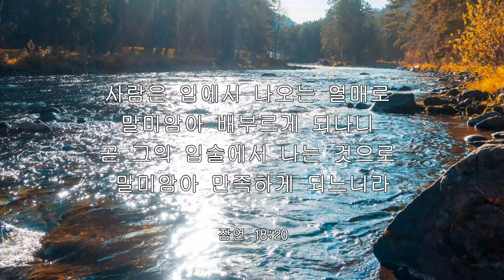iway 오늘의 말씀 잠언 18:20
매일 성경구절을 읽읍시다!
Iway Channel에서는 하루 한 마디 말씀을 아름다운 영상과 함께 볼 수 있습니다.
구독하고 하루를 새로운 기분로 시작하세요.